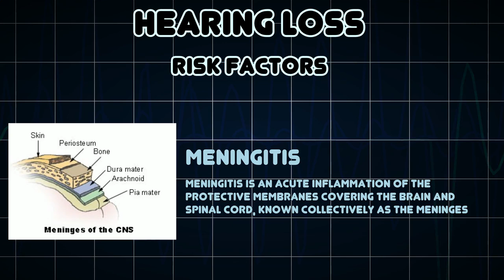Hearing loss (Medical Condition)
Symptoms, risk factors and treatments of Hearing loss (Medical Condition)

Hearing loss, deafness, hard of hearing, anacusis, or hearing impairment, is a partial or total inability to hear